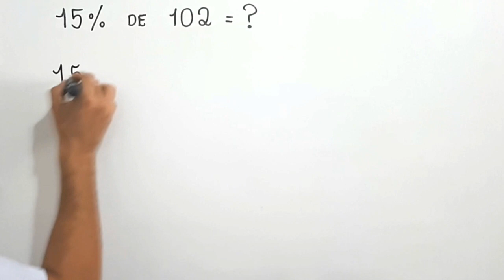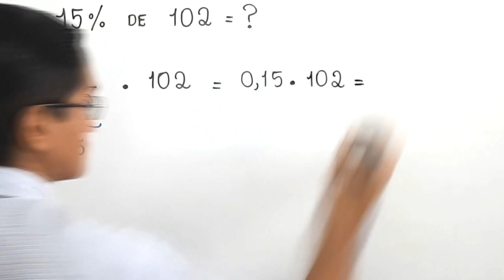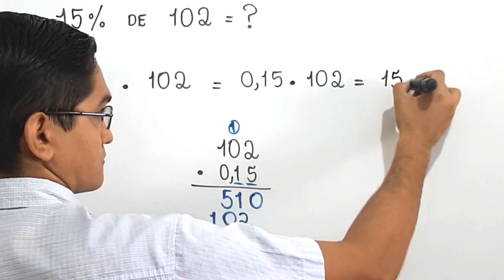PORCENTAGEM: 15% de 102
Um vídeo sobre a porcentagem de um valor. Neste vídeo, apresento o cálculo de 15% de 102. Para fazer esse cálculo, usamos a forma decimal de 15%, que é 0,15.